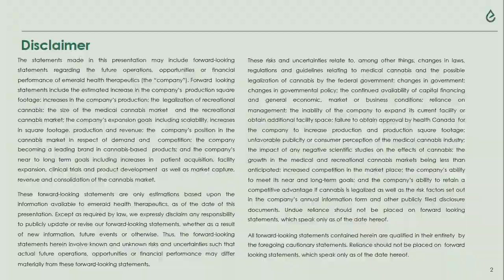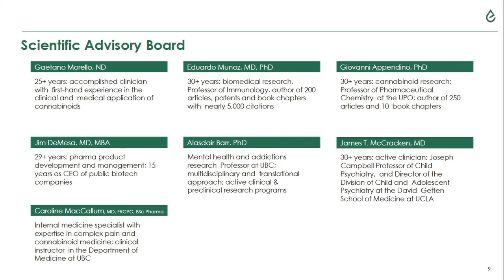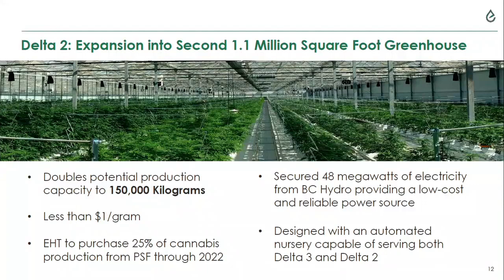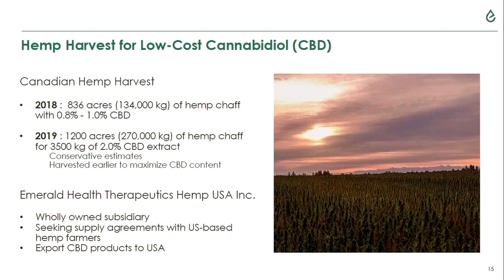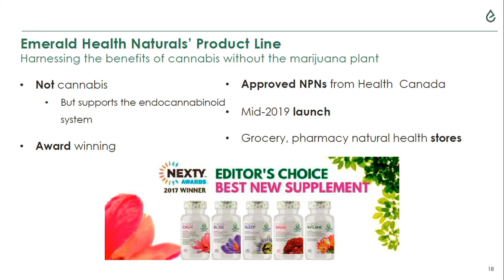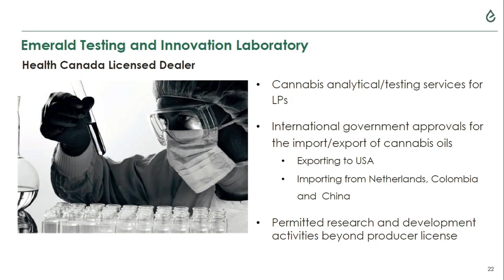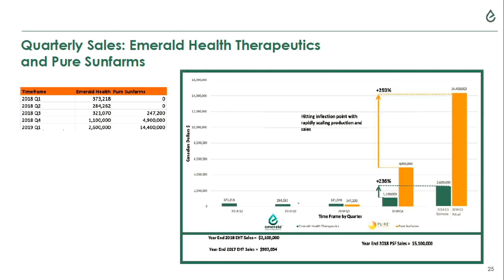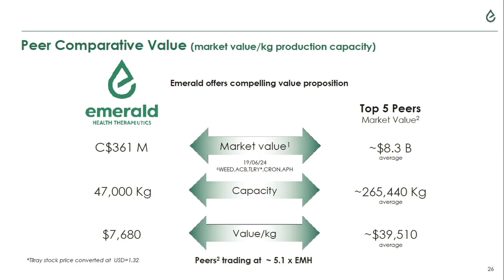Emerald Health Therapuetics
MjMicro Conference in New York City on June 25th, 2019